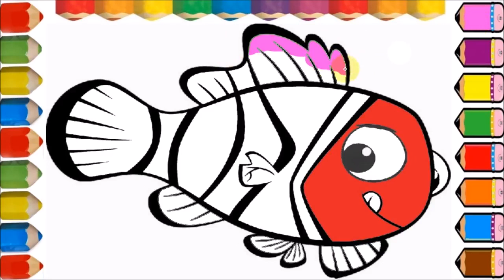Fish Coloring Page